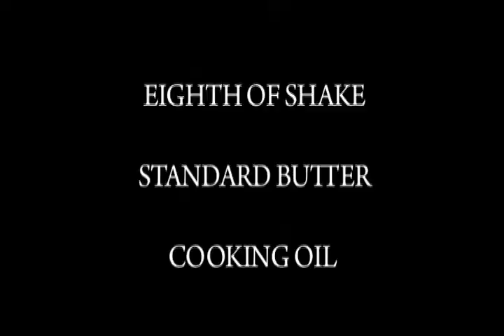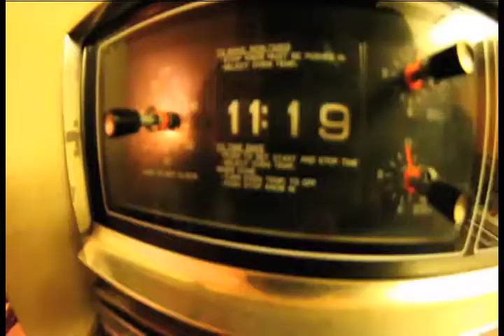SK858 How To's Day; Baked Goodz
On this episode of How To's Day: The Sk858 crew shows us their own special recipe for baking cookies. Warning, these cookies may get you stoned to the bone!